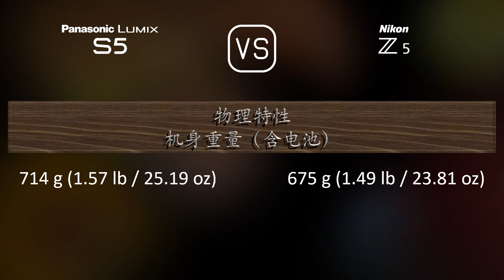Panasonic Lumix S5 与 Nikon Z5 的规格比较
本视频是 Panasonic Lumix S5 与 Nikon Z5 的功能概述和规格比较 (comparison of specifications)，希望对您有所启发。感谢您的支持。

00:25 推出
00:33 机身
00:40 传感器
01:01 图片
01:16 光学与对焦
01:41 屏幕
01:58 取景器
02:13 摄影功能
03:06 录像功能
03:20 贮存
03:24 连接性
03:49 物理特性
04:07 杂项